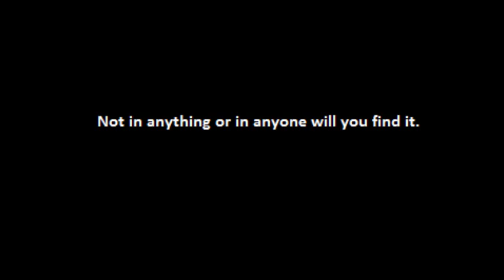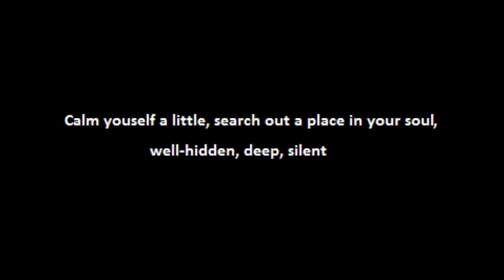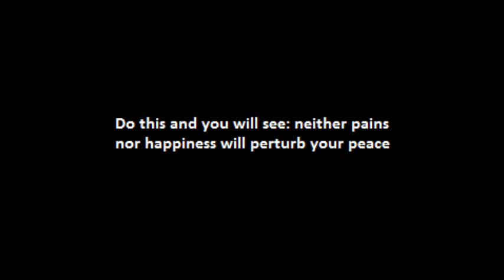St Rafael Arnáiz Barón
St Rafael Arnáiz Barón was born in Burgos, Spain, on 9 April 1911. His one desire was to live in order to love: to love Jesus, Mary, the Cross, his Trappist monastery.